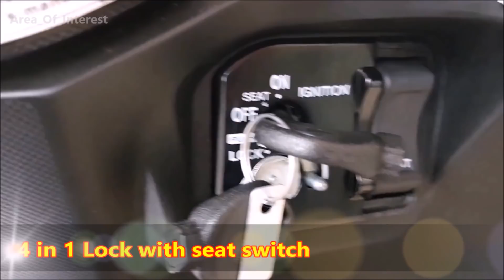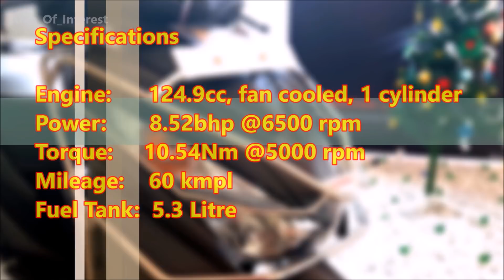Honda Grazia | 125cc | Walkaround | Features | Price | Mileage | Specifications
Scooters Scooters Everywhere! Honda already have seven scooters in their lineup. But there is only one with 125cc engine. So here comes second one, The Grazia! Watch the video to know what Grazia actually is.